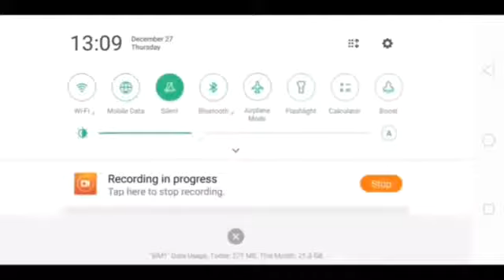PUBG MOBILE hed sort his belt in my pen lagaye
PUBG MOBILE  hed sort se  bache helmet me pen lagaye